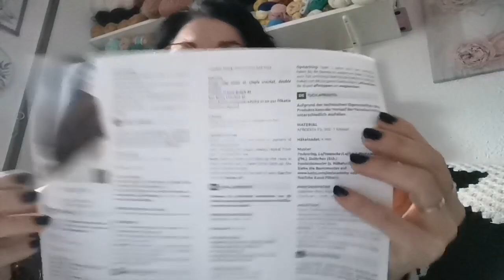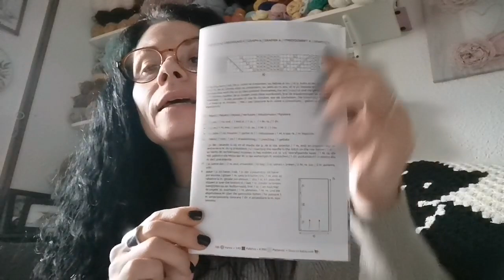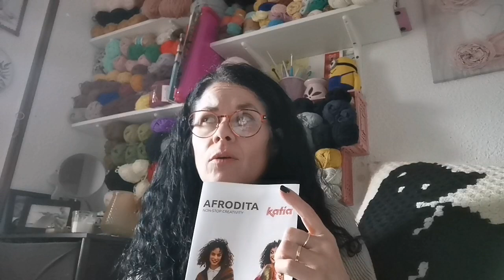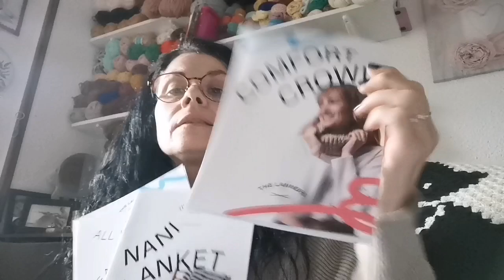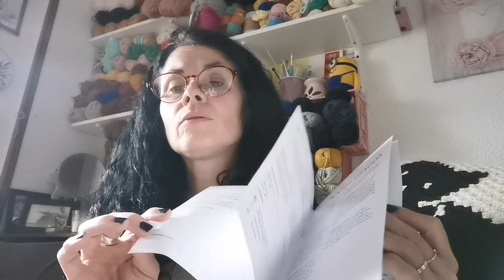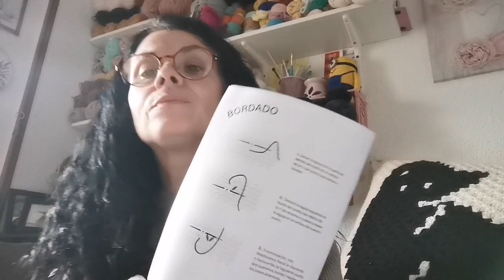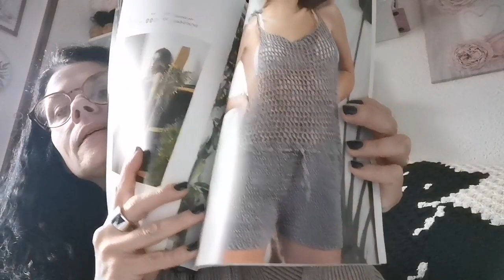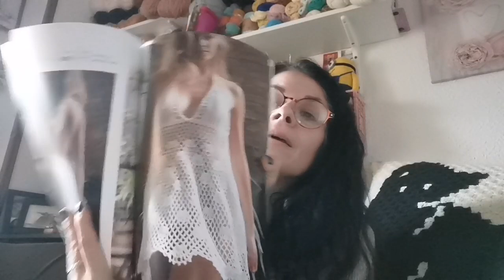vlog day ¡¡El de los patrones gratis!! bolso terminado 1ro del año